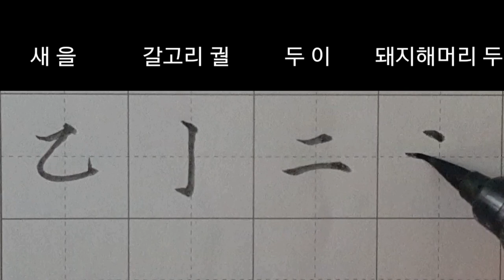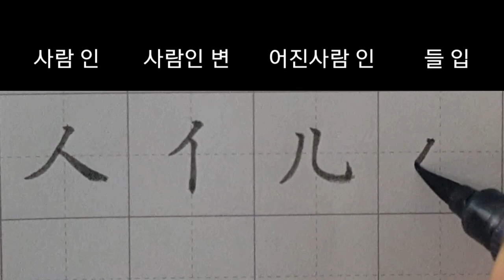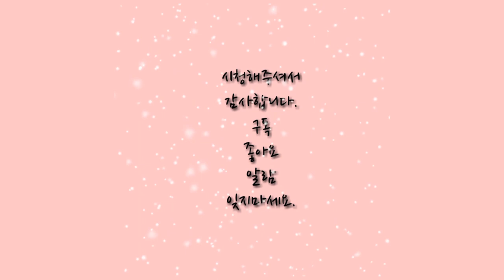한자 부수 214 1붓펜 쓰기calligraphy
타임스탬프
0:00 인트로
0:02 한일,뚫을곤,점주,삐침별
0:21 새을,갈고리궐,두이,돼지해,머리두
0:51 사람인,사람인변,어진사람인,들입
1:29 여덟팔,멀경,덮을(민갓머리)멱,얼음빙
2:01 안석궤,입벌릴감,칼도
2:37 힘력,쌀포,비수비,상자방
3:06 감출혜,열십,점복,병부절
3:36 굴바위/기슭엄,사사사,또우,입구
4:02 에워쌀위/나라국,흙토,선비사,뒤쳐올치
사용제품
8칸 쓰기 노트

4.19전국휘호대회 최우수상